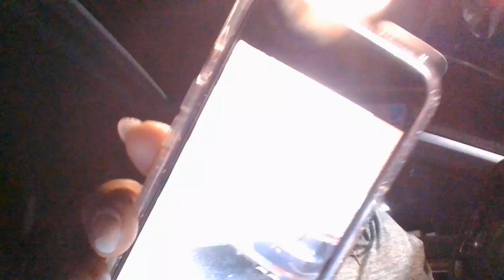Fall in love with his heart and not his hand. | Reconnection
God wants to reconnect with you. Fall in love with his HEART and not his hand. HIS LOVE WILL GIVE YOU POWER!
PRT. 1

Be blessed and don’t forget to be a BLESSING.
-Dr. G

For healing, faith-based, and individual, couples, and family counseling services, please visit my

PRAYER OF SALVATION TO ACCEPT JESUS CHRIST AS YOUR SAVIOR: Dear Lord Jesus, I come to you from the depths of my heart. I realize that I am a sinner and I come to repent and ask for forgiveness of my sins. I believe that you died for my sins and rose from the dead. I turn away from my sins and ask that you to come into my heart and life. I will trust and follow you as my Lord and Savior. I confess with my mouth that I am saved by the blood of Jesus and Jesus is now my Lord and Savior. In Jesus name, AMEN.